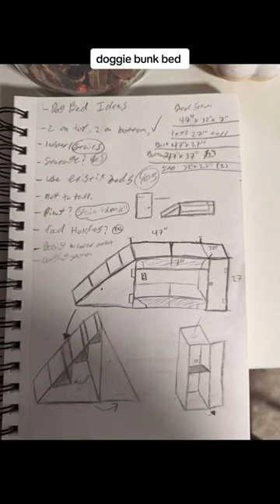I built a doggie bunk bed and they loved it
I used
5, 8"x1"x8'
16, 4"x1"x6'
4, 2"x2"x4'
wood screws and some glue.

took me about 4hrs to build.